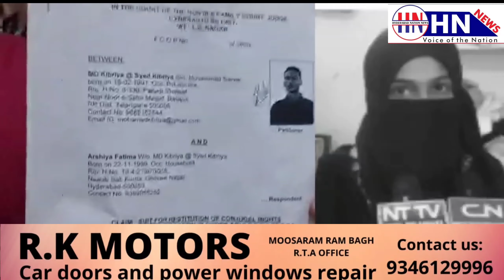WIFE NE LAGAYA HUSBAND PE ILZAM AUR HUSBAND NE KHULASA KIYA DEKHIYE AUR SUNIYE DONO KI ZUBANI